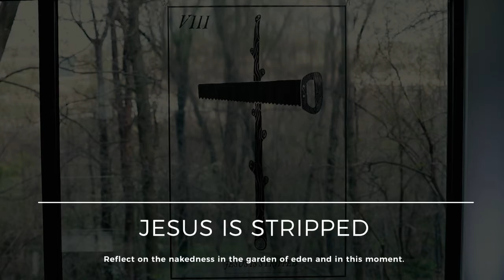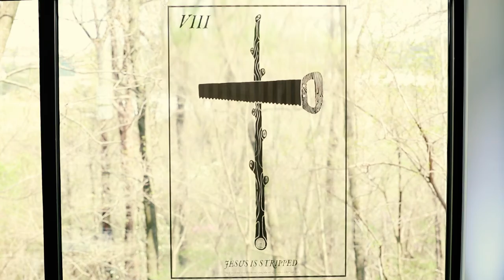8 Jesus is Stripped | Stations of the Cross